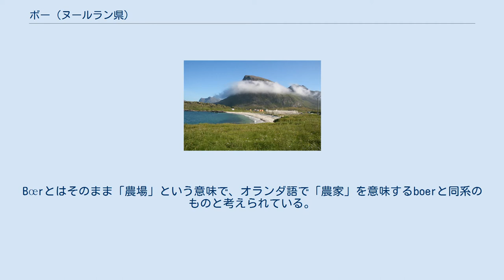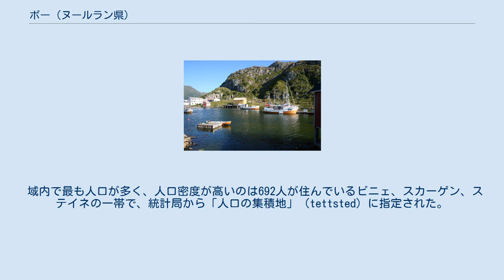ボー (ヌールラン県)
ボー（ノルウェー語: Bø）は、ノルウェーのヌールラン県に位置する自治体。
ベステローデン諸島の一部から成る。
行政の中心地はストルーメ村。
1838年1月1日に設立された。
 ホヴデン村 グヴォーグ村 ニクヴォーグ村 元々は教区だったこの自治体は、この地に初めて教会が建てられたころからあったボイ農場（古ノルド語ではBœr）にちなみ名付けられた。
Bœrとはそのまま「農場」という意味で、オランダ語で「農家」を意味するboerと同系のものと考えられている。
 現在の紋章は1987年8月7日に国王の認可を得た。
黒地に銀色で帆船が半分だけ描かれている。
北欧神話に登場する海の幽霊、ドラウガーはこのような帆船で移動すると云われている。
 人口は近年じりじりと減ってきている。
1950年代には6122人がいたが、2001年の国勢調査時には3156人、2007年の推計では2866人とほぼ半減している。
ノルウェー統計局は今後も人口減少は続くと見ている。
 域内で最も人口が多く、人口密度が高いのは692人が住んでいるビニェ、スカーゲン、ステイネの一帯で、統計局から「人口の集積地」（tettsted）に指定された。
いっぽう、行政の中心地であるストローメ村には289人しか住んでいない。